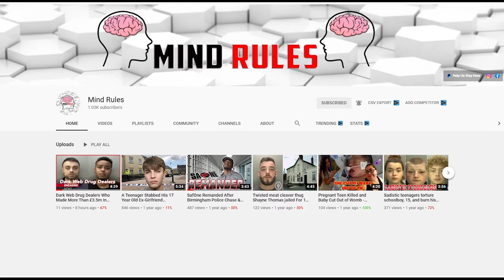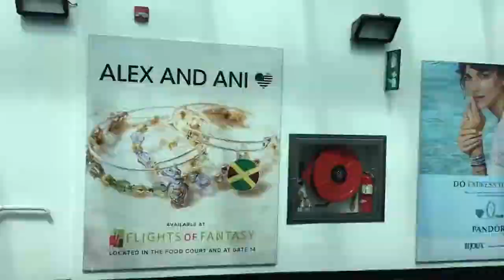Man Tried To Smuggle Cocaine Worth £420,000 Through Birmingham Airport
Man Tried To Smuggle Cocaine Worth £420,000 Through Birmingham Airport Horace Thompson Has Been Jailed For 9 Year For Importation Of Class A Drugs Following A Trial At Birmingham Crown Court.
Mr Thompson Arrived At Birmingham Airport From Montego Bay, Jamaica He Was Arrested As Part Of A National Crime Agency Investigation Also Know As The NCA
Mr Thompson Brought The Cocaine To England In 13 Packets Of Veggie Chunks.

If you would like to see more videos like these please let us know i the comment section.
The most created comment will get pinned.

We would like to thank every single person for their support it really does mean a lot, you guys are the best.

✔️ Share Theses Video:

Credits: